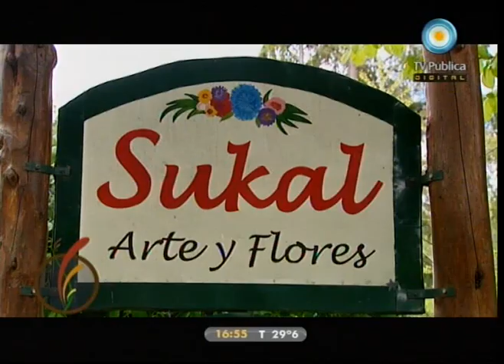Desde la tierra 18-01-11 (4 de 5) Flores secas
Cultivo de flores secas en Río Negro y Jujuy. El trabajo manual y artesanal que requiere la cosecha de flores, el cuidado específico, la comercialización, distribución a todo el país y toda la experiencia de quienes trabajan la tierra.